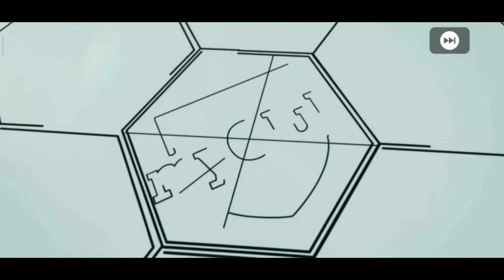4.2 Million GP | Worldwide Legends Box Draw Opening | PES2021 MOBILE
FC Bayern Munich Iconic Moment pack opening